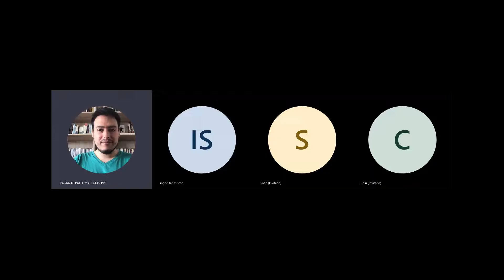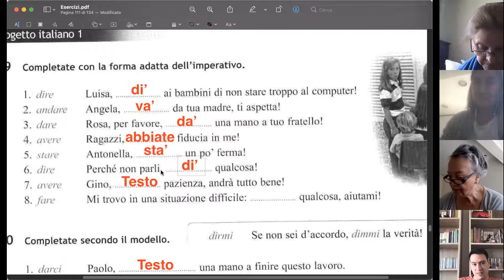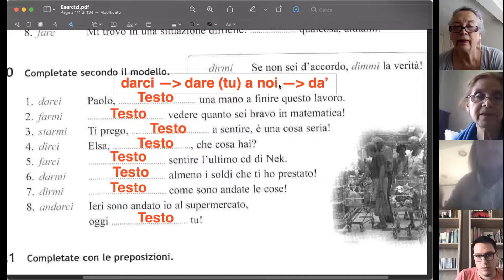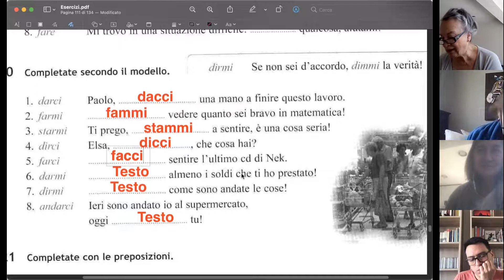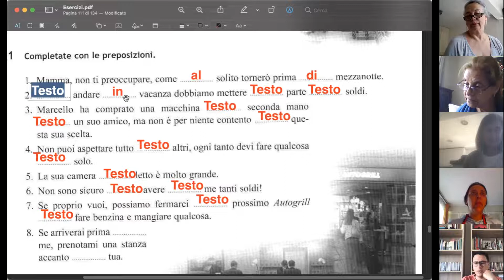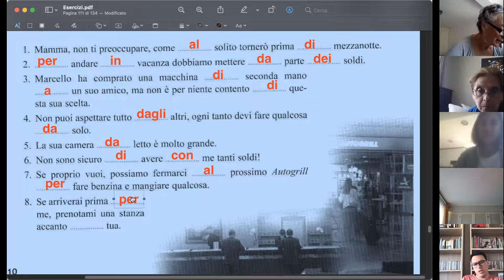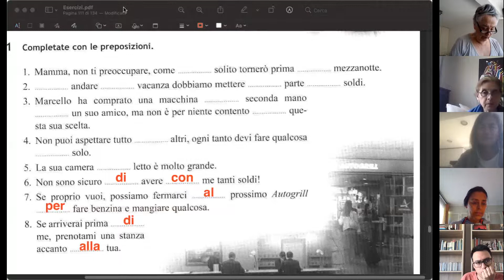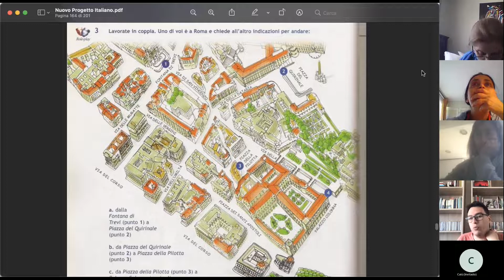02 Avanzado 1 Lunes 15-11 Parte 1